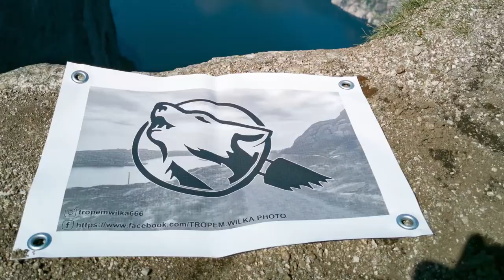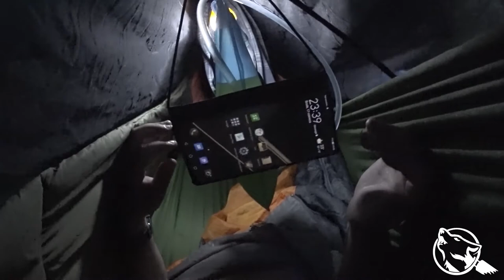Ekwilibrystyka hamakowa.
W tej przedostatniej części pokażę wam z jakich patentów korzystam, aby wygodnie ułożyć się spać i zorganizować garderobę. Kwestia na pierwszą myśl może zakrawać na skrajną durnotę, jednak jak już kilka razy się okazało , niektórzy mieli z tym spore trudności, z wypadnięciem z hamaku włącznie.
Rzecz jasna nie jest prawda jedyna objawiona, a jedynie mój pomysł.